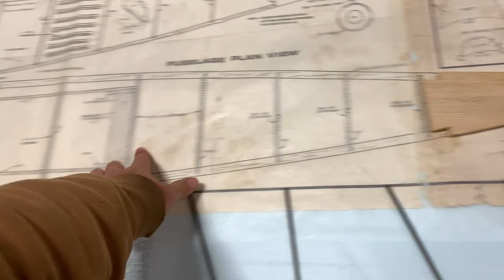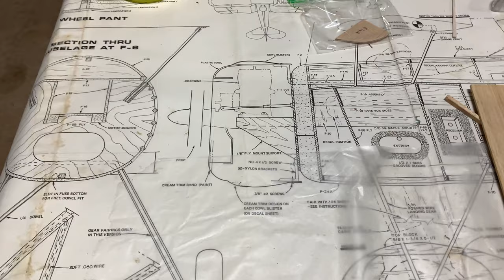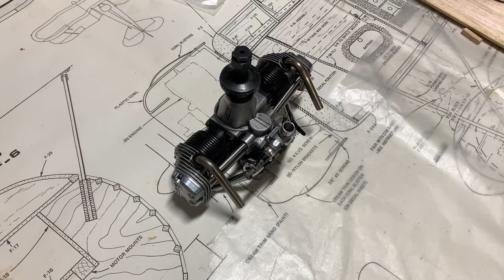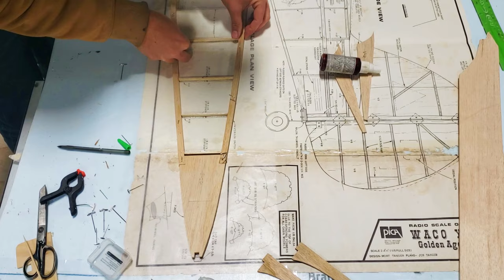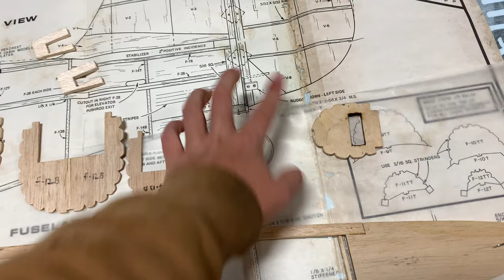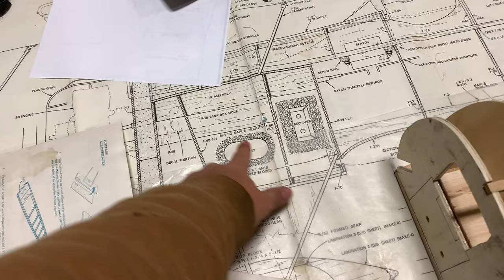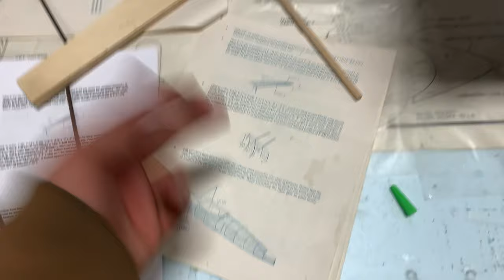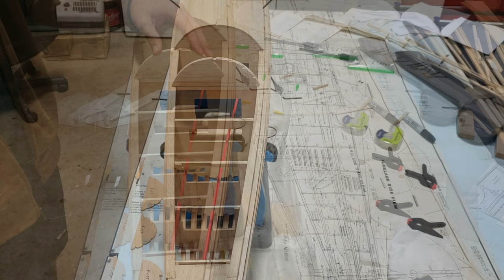Can I build this 80s era balsa kit?/Pica 1/5 Waco build Part 2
Part 2 on this waco project and things are looking great.